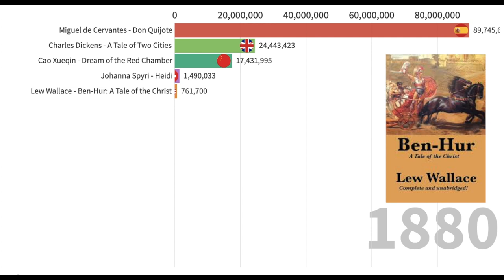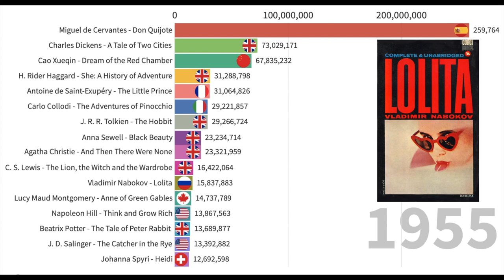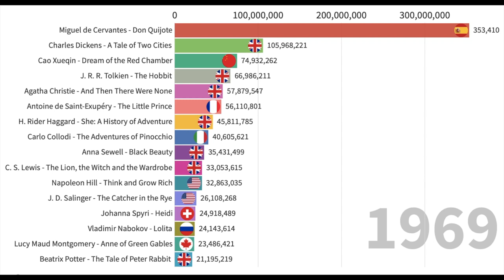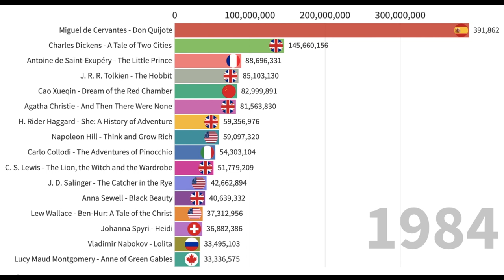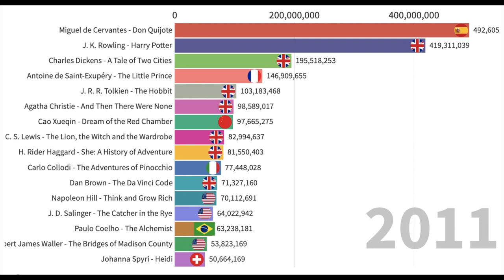Most Popular Books of All Time (1615-2021)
Timeline history of the most popular books from 1615 to 2021.Ranking is based on list of best-selling books.Numbers represent from different sources . This list consists of individual books.
I actually have the approximate data starting 1615s.